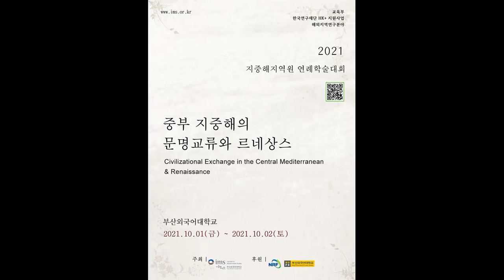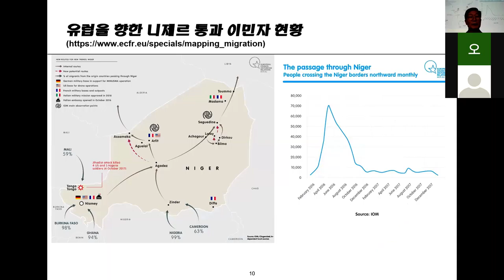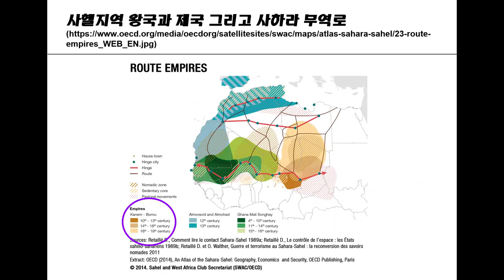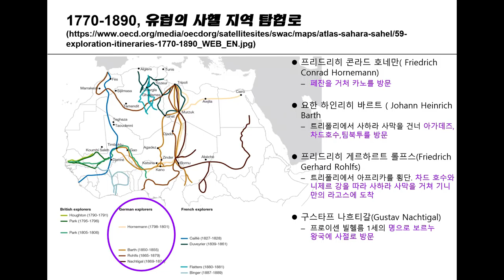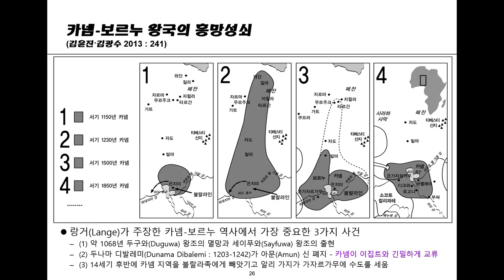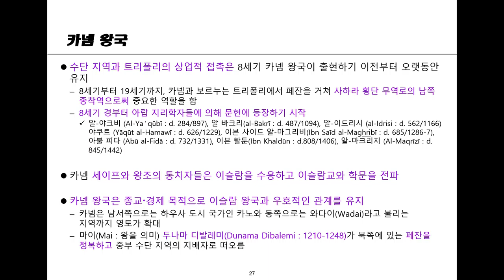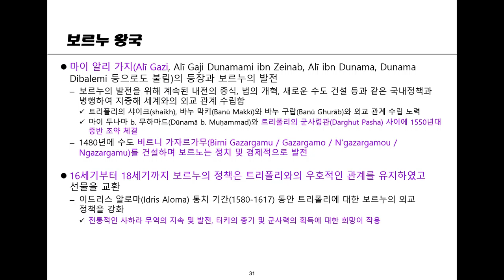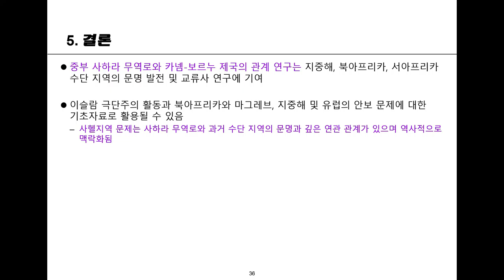Kim, Kwang Su(HUFS)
The Central Saharan Trade Route and the development of Kanem-Bornu
civilization (KOR)